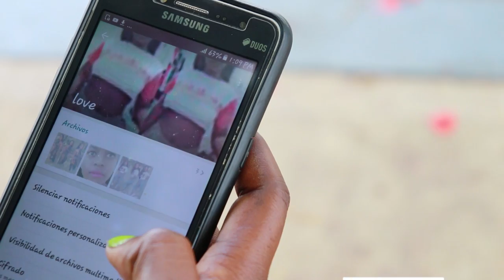Feyton [Mwen Regret Epizod #7 By_Wedprodz] Reyalize pa Team Family Production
Abonne Wed Prodz Mwen_Regret map di merci a chak grenn moun kap suiv kap sipote yo Map mandew toujou kite komante paw pou nou ka jwenn Eré patagel ak Zanmiw sou Tout Rezo Edem Fel rive pi lwen merci bcp